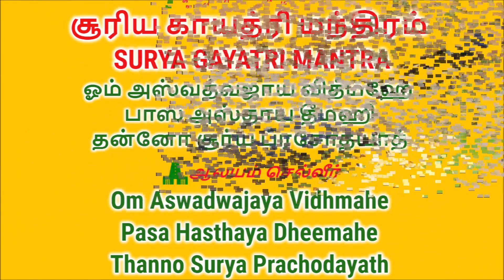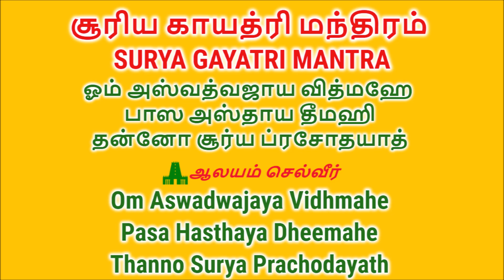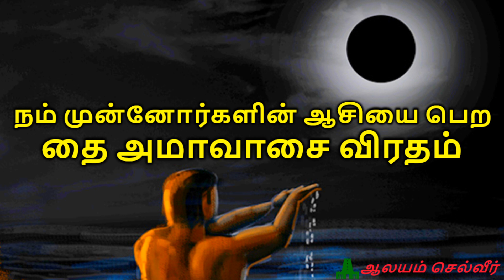நம் முன்னோர்களின் ஆசியை பெற தை அமாவாசை விரதம் | தை அமாவாசை 2023 | Thai Amavasai 2023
Thai Amavasai 2023 இந்த வருடம் தை அமாவாசை 2023 வரும் நேரம்:

January 21nd 2023 அதிகாலை / Early Morning 4.25 AM முதல்
January 22nd 2023 அதிகாலை / Early Morning 3.20 AM வரை

அடுத்து தை அமாவாசை 2023 வழிபாட்டுக்கான சிறந்த நேரம் :

January 21nd 2023, 10.30 AM to 1.30 PM  மணிக்குள் முன்னோர் வழிபாட்டினை முடித்து, படைத்து விரதத்தை முடிக்காலம்.

சூரிய காயத்ரி மந்திரம் – SURYA GAYATRI MANTRA:

ஓம் அஸ்வத்வஜாய வித்மஹே
பாஸ அஸ்தாய தீமஹி
தன்னோ சூர்ய ப்ரசோதயாத்

Om Aswadwajaya Vidhmahe
Pasa Hasthaya Dheemahe
Thanno Surya Prachodayath